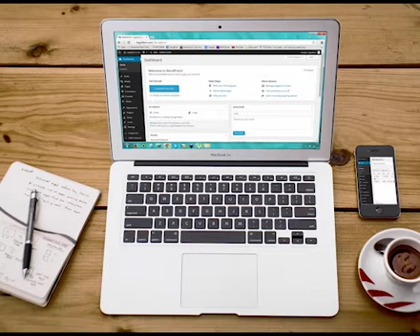Chapter # 1 Lecture # 32 Formation of Adverbs